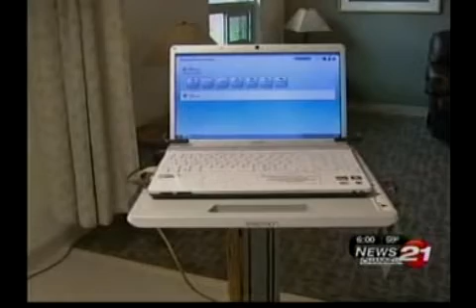InDemand Interpreting newscast - Mountainview Hospital.mp4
Newscast about Mountainview Hospital being the first hospital in its neighborhood to use InDemand Interpreting video remote interpreting (VRI).